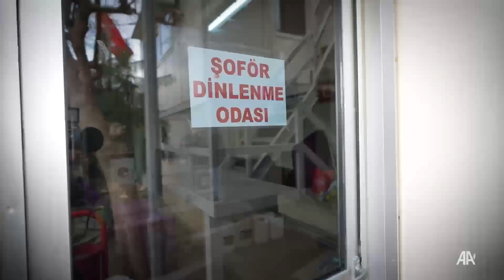Şakayla başladı ＂sosyete kaptan＂ oldu ｜ ＂Ben de mi tır şoförü olsam？＂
Adana'da yaşayan 35 yaşındaki Leyla Elaldı, uzun yıllar farklı iş kollarında çalıştıktan sonra baba mesleği tır şoförlüğü meslek edindi. Çalıştığı firmadaki tek kadın tır şoförü olan Elaldı'nın, İzmir'den İstanbul'a, İstanbul'dan Edirne'ye yaptığı 2 günlük seferine AA ekip grubu yaptı. Tırının yıkanması, detay temizliğini de kendisi yapan Elaldı, teslim edilecek parçaların parçalarının ardından yolculuğuna, dikiz aynasında saçını tarayıp, makyajını değiştirerek, parfümünü sıkarak İzmir'den başladı. Yolculuğunun ilk durağı İstanbul'da, Kadıköy ve Bayrampaşa hallerine mal indiren Elaldı, petrol istasyonundaki duraklama miktarı tır içinde geceledi. Leyla Elaldı, sabahın erken saatlerinde İstanbul'dan ikinci durak Edirne Kapıkule'ye hareket etti. Yol boyu 90'lar pop müzik şarkılarını dinleyen Elaldı, güzergahının son noktası Kapıkule'ye yaptığı teslimatın ardından İzmir'e geri döndü. İki günlük seyahatinde AA ekibini misafir eden Elaldı, yaptığı açıklamada, tır şoförlüğünden önce pazarda tezgahtarlıktan, muhasebeciliğe, yönetici asistanlığından, avukatın yanında katılım yapmaya kadar birçok farklı işte çalıştığını söyledi. Çocukluğundan beri yolculuk yapmayı sürdürüyor Elaldı, B sınıfı otomobil ehliyetini 19 yaşında, kendi arabasını yaptıklarını sonra kısa yolculuklar yaptıklarını anlattı. Babası ile sohbeti sırasında tır şoförlüğü yaptığını söyleyen Leyla Elaldı, "Eski bir tırcı olan babasıla otururken şakayla karışık 'ben de mi tır şoförü olsam' diye bir şaka yapıyordum. Mevzu buralara kadar geldi. 8 aylık süreçte yurt dışı ve yurt içi çok sefer yaptım." dedi. Elaldı, yeni mesleğine karar verdikten sonra kamyon ve tır ehliyeti almak için 8 ay çalıştığını bildirdi